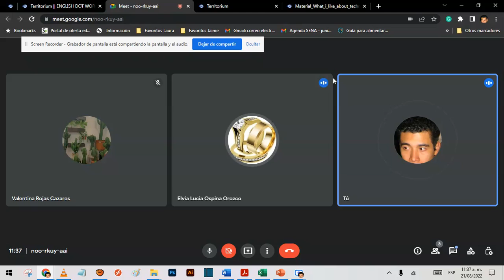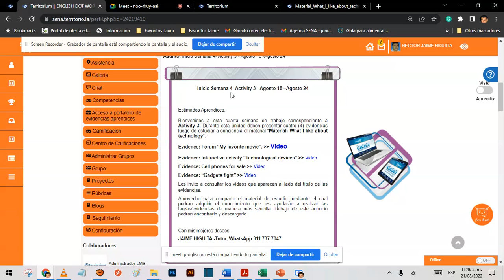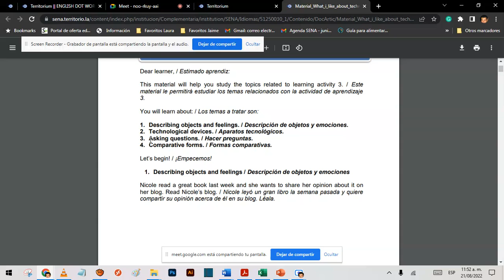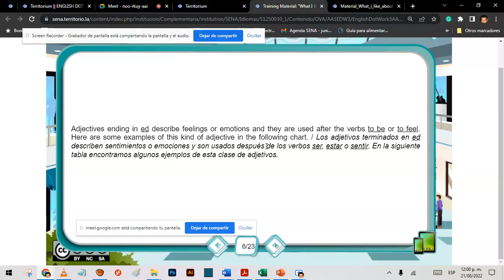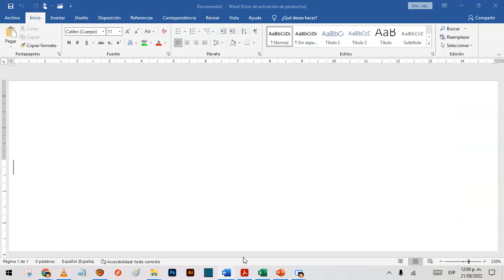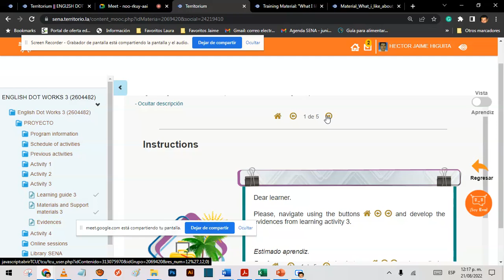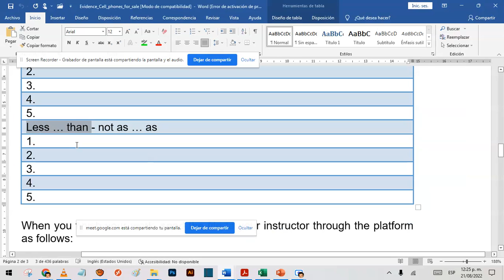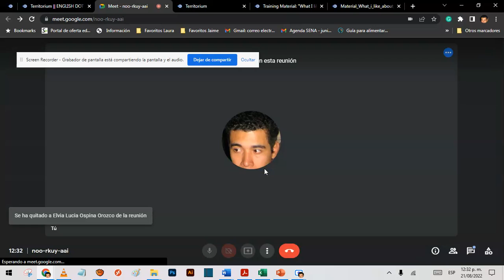4 Virtual Session EDW3 LA3 AGO 21 2022